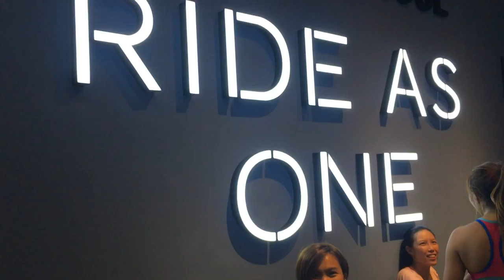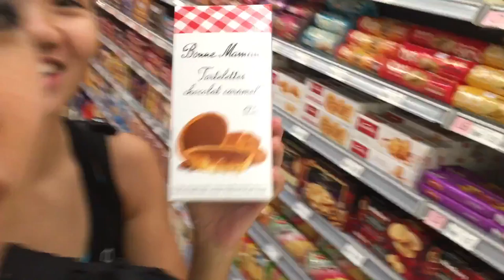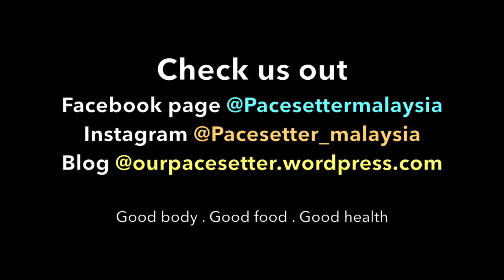PaceSetter Vlog (Ep04) - Flycycle @ Mont Kiara || Shu Yi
FLYCYCLE is located at Verve Shops, Mont Kiara.

If you are interested to try their services, head to their official , Buy A Credit and Book A Bike...
Happy riding!

We are a team of passionate people who loves fitness and adventures! We aim to reach out to the community and build a healthy society. No matter who you are, or where you are from, we come together with ONE vision, is to transform people's lives who meets our paths~